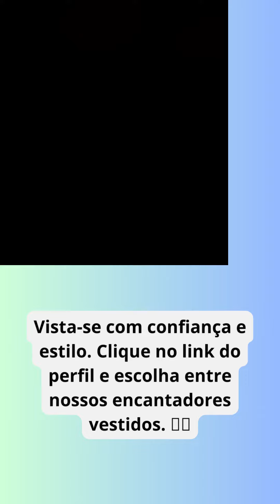vstidos vestido ofertas ofertas ofertasshopee promocoes promoção